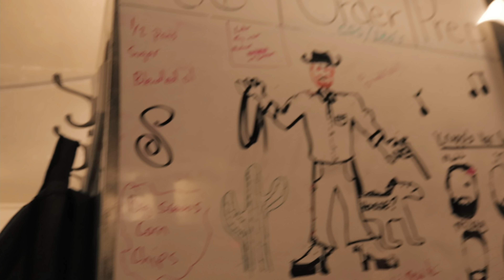Red Knapp's Episode 10: pay day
Luke finds out about a secret that Matt has been keeping from him.

Yes, these are real employees at an actual restaurant.